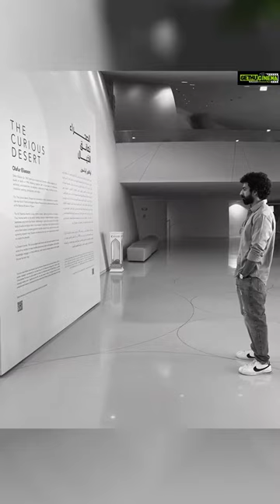Roshan Mathew Most Liked Instagram Posts and Photos! 😍😎✌️